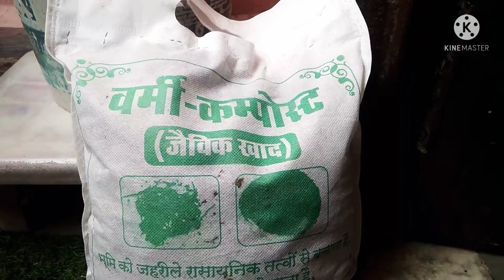vermi compostkhad//वर्मीकम्पोस्टखाद//kasa dala